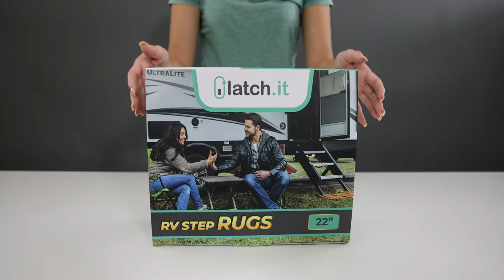LATCH.IT RV Step Covers 22" 3 Pack UNBOXING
✔️ The LATCH.IT Difference – RV Step Covers use DOUBLE LAYERED POLYESTER for BEST DURABILITY in the market! Say GOODBYE to fraying and cheap Camper Step Carpet Covers, LATCH.IT uses a trendy design & unique color which looks BEAUTIFUL on your stairs. Every RV Step Cover kit includes a Gift-Ready Box, 4 RV Step Cover Springs and our Premium Camper Step Rugs.
✔️ The PERFECT OVERALL DIMENSIONS (22" Wide x 20" Long) allow you to install it on your 8-11" deep RADIUS STEPS IN SECONDS! The included 4 springs allows you to adjust the cover to VARYING DEPTH STEPS! Keep your RV or Camper CLEANER in one simple step! No more dirty shoes dragging dirt into your RV/Camper! The UV-resistant fabric prevents color fade and is SUPER EASY TO CLEAN, simply wash with soapy water and rinse!
✔️ SAY GOODBYE to CHEAP RV Step Rugs! LATCH.IT makes all RV Step Rugs superior from the rest w/ UV Resistant fabric! DOUBLE-LAYER THICK POLYESTER on areas where it matters, and ALL METAL grommets & spring allows us to outlast the competition! Our 22"(W) x 20"(L) RV steps covers are the PERFECT FIT for your 22" wide RADIUS STAIRS.
✔️ YOUR FAMILY and PETS WILL THANK YOU! Our RV step covers wrap around the entire 22" wide steps. Protect your family and your pets’ feet from SCORCHING HOT METAL and JAGGED edges on your manual or electric stair entrance. The installation is a BREEZE, place the step rugs on your steps & attach the included springs with hooks to the appropriate grommet. EASY AS THAT!
✔️ AS AN AMERICAN OWNED AND OPERATED BUSINESS, WE OFFER THE STRONGEST REPLACEMENT POLICY ON THE MARKET. We take pride in our products quality and performance. Buy from us with confidence and enjoy our LIFETIME REPLACEMENT POLICY. OUR MISSION IS TO PROVIDE YOU WITH THE PRODUCTS & QUALITY YOU DESERVE.